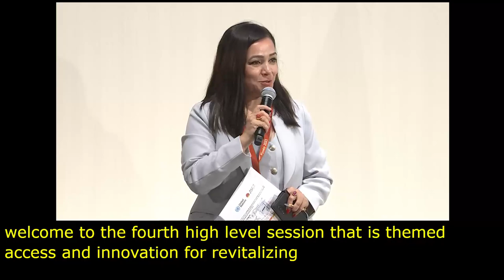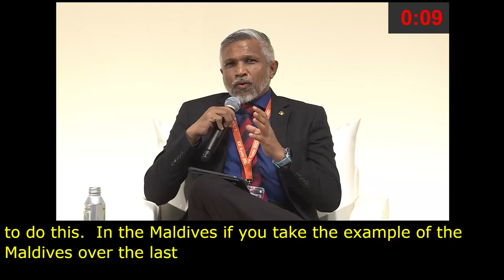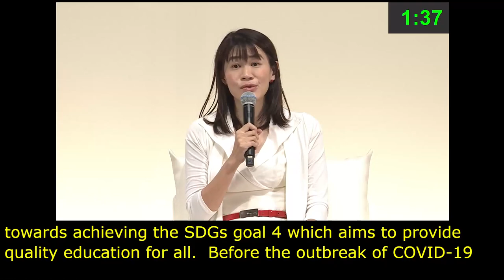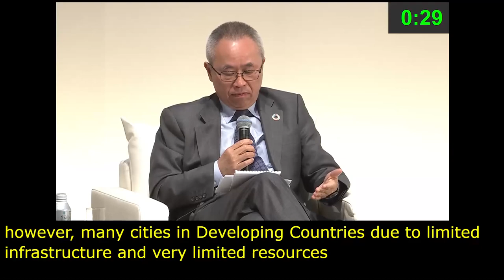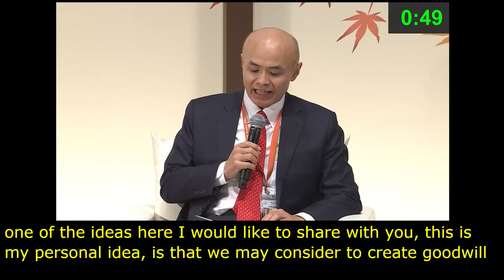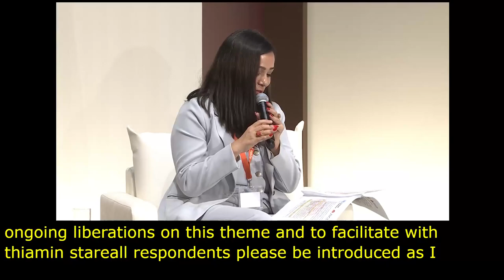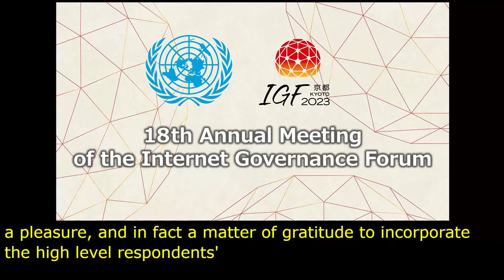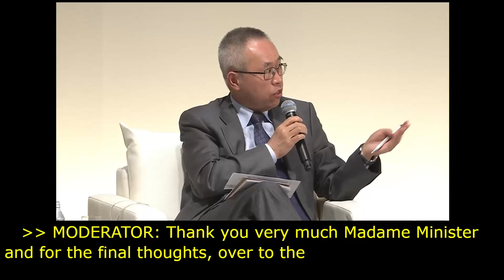IGF 2023 Day 0 Plenary Hall HIGH LEVEL LEADERS SESSION IV Japanese